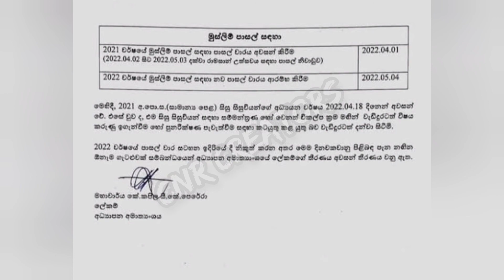🔴2021-2022 O/L විෂය නිර්දේශ සංශෝධනය ඉවතට | 2021-2022 O/L syllabus new Updates🔴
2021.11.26 දින අධ්‍යාපන අමාත්‍යාංශය විසින් නිකුත් කළ නිවේදනයේ සඳහන් වන්නේ අ.පො.ස සා/පෙළ විභාගය සඳහා වූ විෂය නිර්දේශයේ කිසිදු වෙනසක් නොවන බවයි.
එමෙන්ම එහි තවදුරටත් නිවාඩු ලබා දෙන දිනයන් පිළිබඳව ද සඳහන් කර ඇත.